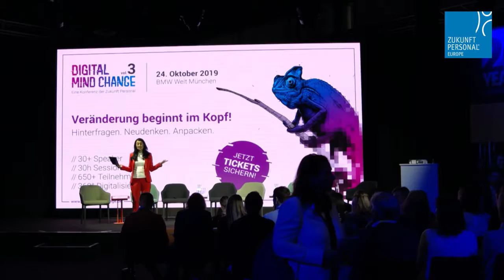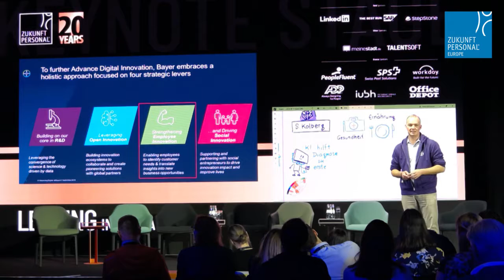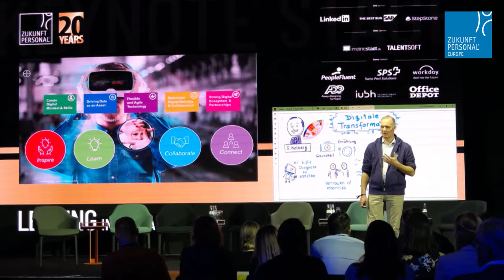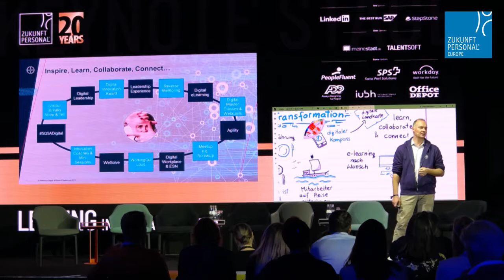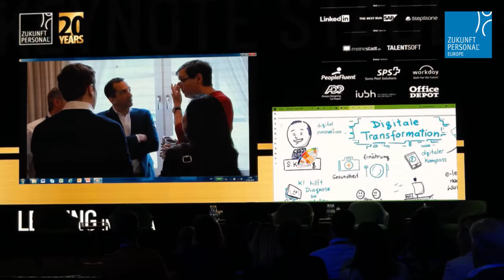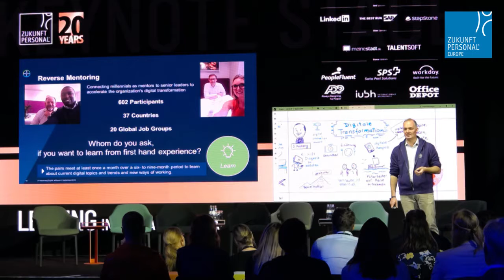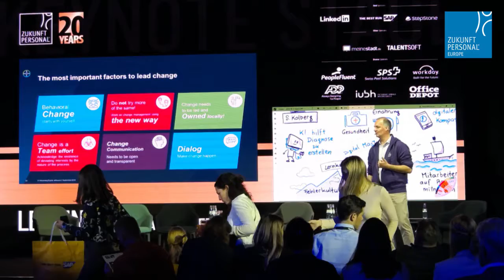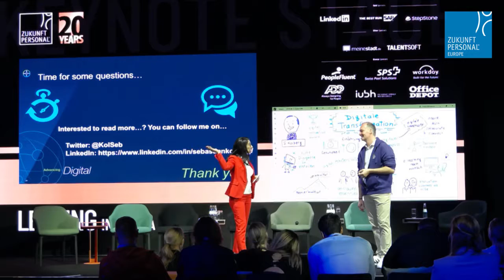Keynote Speaker Sebastian Kolberg auf der Zukunft Personal Europe 2019